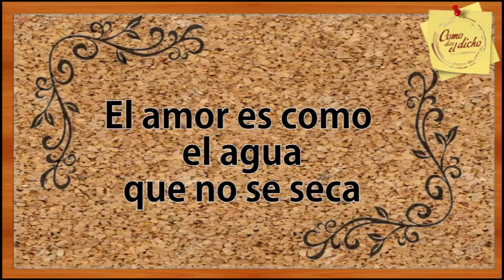ENTREVISTA ALEJANDRA JURADO COMO DICE EL DICHO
9 Temporada de Como dice el dicho "El amor es como el agua que no se seca"